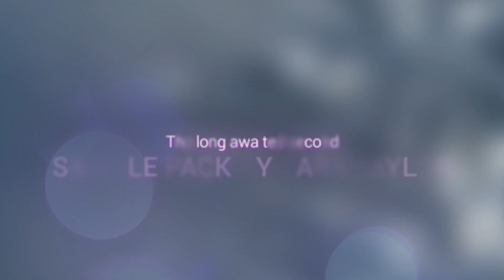Timeless Vocal Samples - Zara Taylor - Music Box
Black Octopus Sound is incredibly excited to present, the long-awaited second vocal pack from world-renowned Zara Taylor. 'Music Box' takes us on an emotional journey through 9 song kits, with a bonus collection of samples and presets. These dynamic song kits include inspiring vocal content that speaks consciously and openly, utilizing Zara's unique ability to connect to her audience. The highly usable and versatile vocals come in both wet and dry versions. With a spectrum of keys including D#min, Emin, Gmin, Amin, Bmin, Fmin, and tempos ranging from 118 to 140 there's something to suit everybody's tastes. For the advanced producer there are even 2 songs completely freestyled with no locked tempo ("Hell is back" & "Empty Spaces").  As an added bonus, Zara Taylor Music Box includes Vocal Atmospheres and FX as well as additional sounds from producer Martin Graff.  Martin Graff has provided extra Serum presets, Sylenth1 presets, Claps, Hihats & Rides, Kicks, Loops, Snares, and Midi for 3 of the kits.

Zara Taylor's voice has made a lasting impact on the dance music scene appearing on hundreds of albums worldwide, including singles and compilations. Best known for her intoxicating melodies and profound lyrics, Zara has been called one of the most tender voices in dance and a stimulating aural aphrodisiac. In 2006, while living in Montreal, Zara began her music career singing Progressive House with DJ Sultan (of Sultan + Shepard) and she gained international recognition with their songs ‘No Why’, ‘Be with U’, and the official remix of ‘Let’s Get Physical’. Zara then teamed up with Roger Shah, a.k.a Sunlounger for the massive hit ‘Lost’ which quickly became #1 on the Beatport charts in 2008, again in 2010 and yet again for its 10 year anniversary in 2018. The timeless winner won #1 Trance Song of the Year on ASOT Radio, and was recently voted one of the best trance songs of all time. Continuing this massive success, Zara & Sunlounger released more chart toppers and fan favorites with ‘Found’, ‘Feels Like Heaven’, and 'Try To Be Love', solidifying Zara as one of the most sought after vocalists in her genre. After spending nearly a decade touring the world as an EDM vocalist, Zara found her heart in the Okanagan of BC, Canada where she decided to take a short hiatus from music to settle down and start a family. Zara emerged back on the dance scene with her highly anticipated single 'Fire', and her chart topping Vocal Pack, 'In Pieces'.

Zara believes music has the unique ability to connect and heal both the listener and it’s creator. After many years of countless vocal requests from producers around the world, Zara wanted to offer more access to her songs. Since teaming up with Black-Octopus Sound for ‘In Pieces’ Zara feels she has been able to further this connection and reach more people. Zara loves hearing all the different productions that are created using her pack. She says “it’s like a gift that keeps on giving” whenever she listens to a new remix from an up-and-coming producer, or sees one of the pack’s songs signed to a major label. Zara hopes her songs can help heal even just one heart and one listener at a time.

* Please contact Zara Taylor at zarataylor.ca for permission to use her name in the branding of your music, track credits, title, or artist names.
*Please note many of the additional musical elements from the demo are NOT included in the pack as this is primarily a vocal sample pack.

This Pack Contains:
9 Songs – 64 Wav Files, 6 MIDI Files
26 Vocal Atmospheres
10 Bonus Drum Loops
101 Bonus Drum One Shots
23 Bonus FX
19 Bonus Melodic Loops
6 MIDI Files
4 Sylenth1 Presets
37 Serum Presets